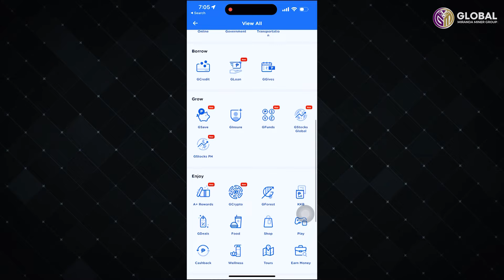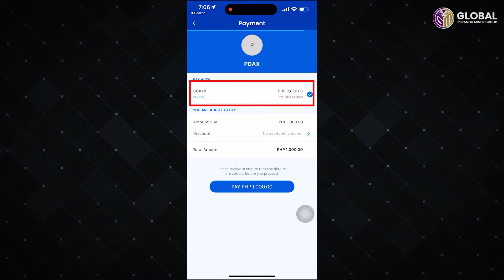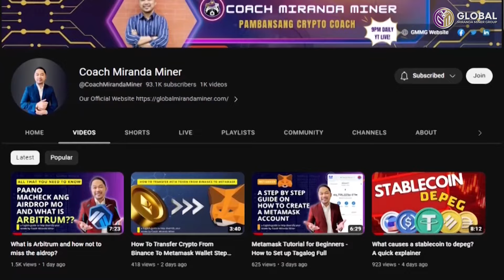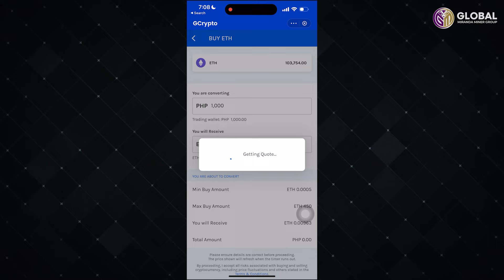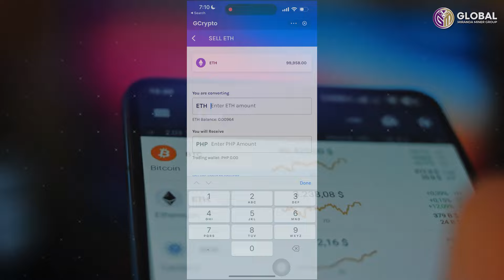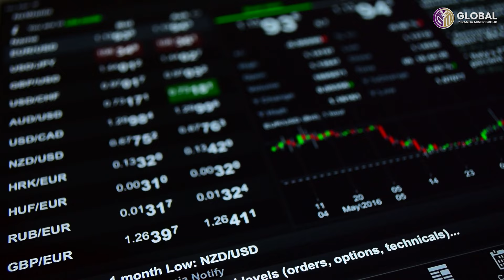Para sayo ba ang GCRYPTO? Paano it gamitin at bakit ang mahal??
This episode will walk you through how to use GCRYPTO and what is my opinion about this service